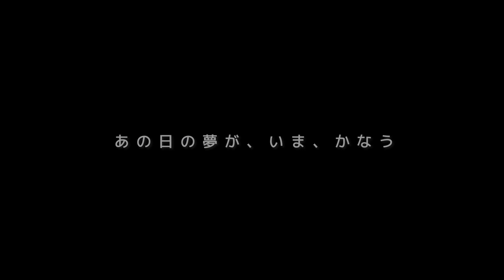ポーズ DE HENSHIN | TECHPLA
『ポーズ DE HENSHIN』は、憧れのヒーローやキャラクターなどに変身することができる体験型デジタルコンテンツです。画面の前に立ち、指定されたポーズをとるとヒーローやキャラクターに変身することができます。さらに変身後のポーズによって必殺技を繰り出したり、キャラクターならではのエフェクトを出現させることも可能です。